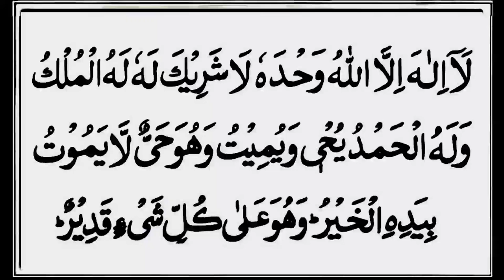//Islamic Message// Kalima Touhid// Islamic lecture//Shaikh Muhammad Nazir Ahmad//